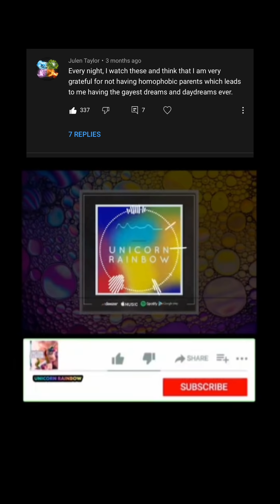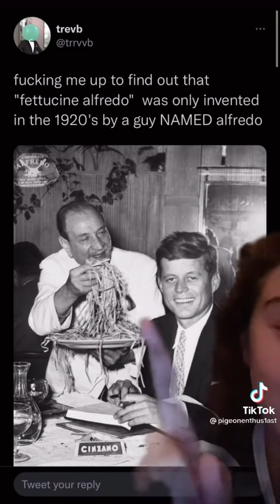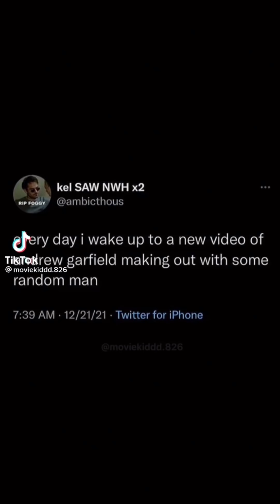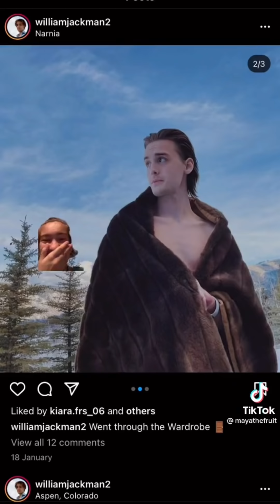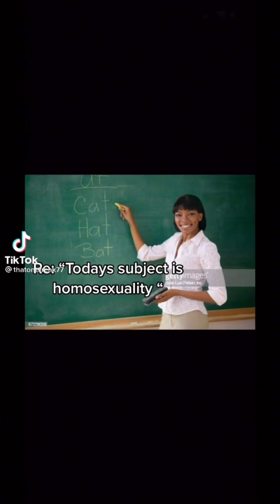LGBTQ+ tiktoks that are yassified.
Happy new year unicornies 🎆

here's another reason to do so, you're gay.

these awesome people in the videos below for more amazing content.

For my mental health I have turned off the comments notifications, but rest assured I try to read them all 👁️👄👁️

Fair Use: All visuals and sound are no more than a few seconds in length parody the original works are highly transformative and are not in any way a substitute for the original.

Chapters:
0:00 intro
0:15 Shoutouts
0:50 Tiktoks